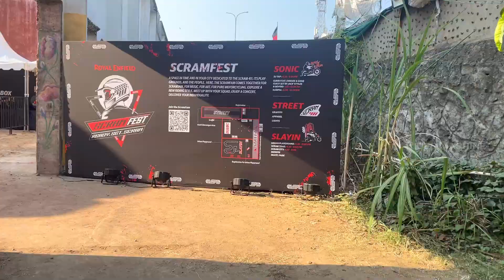Royal Enfield scram 411 || Scram Fest 2023 Chennai Event || Scram 411 fest Chrompet || Rider Machine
CONTACT DETAIL :
THANK YOU ALL for your Love and support …..